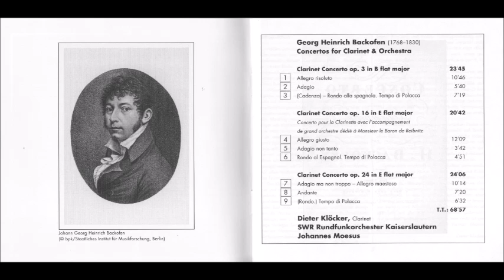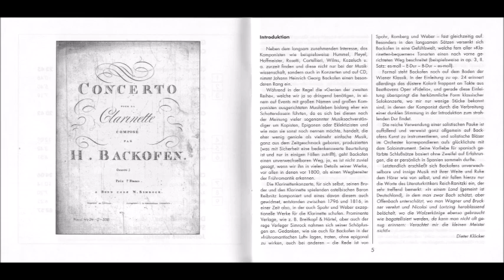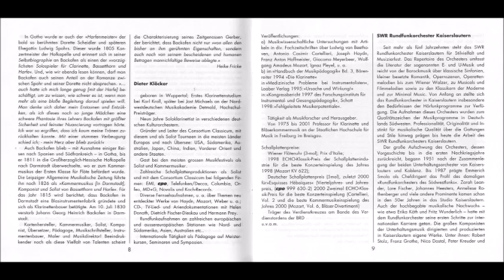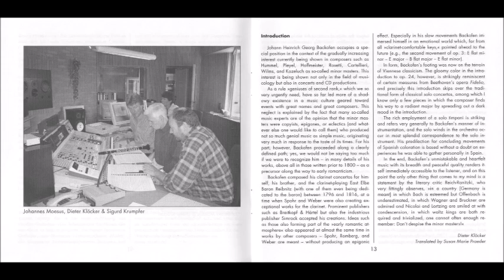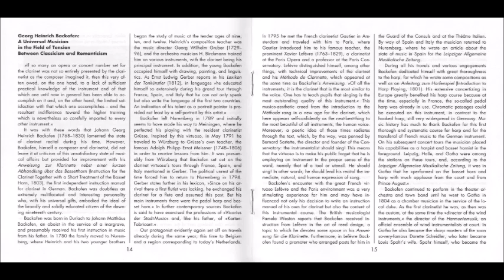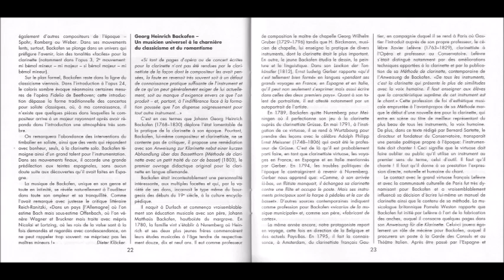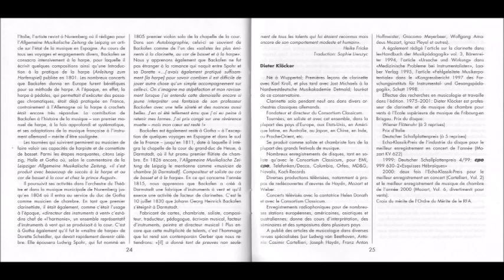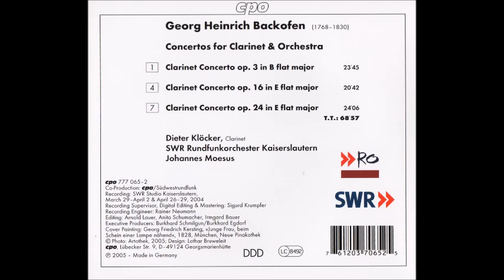2/3 Andante - Heinrich Backofen - Clarinet Concerto in E flat major, Op.24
Johann Georg Heinrich Backofen (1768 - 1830)

Clarinet Concerto in E flat major, Op.24

2 - Andante (7'20)

Album : Backofen, Clarinet Concertos
Clarinet : Dieter Klöcker
Orchestra : SWR Rundfunkorchester Kaiserslautern
Johannes Moesus